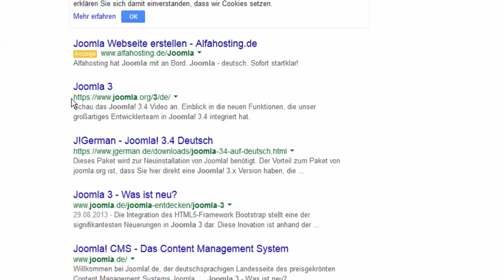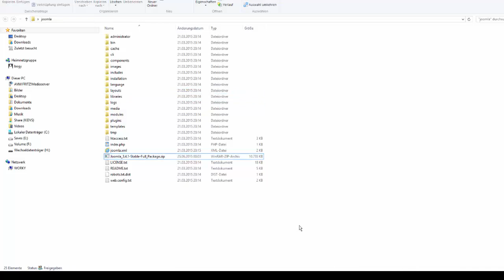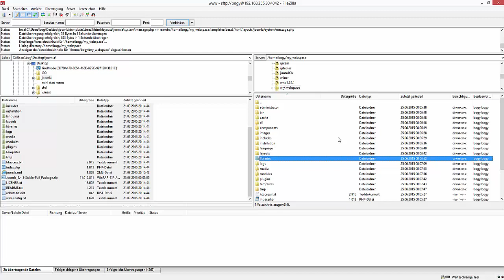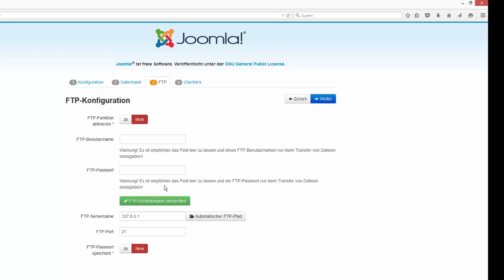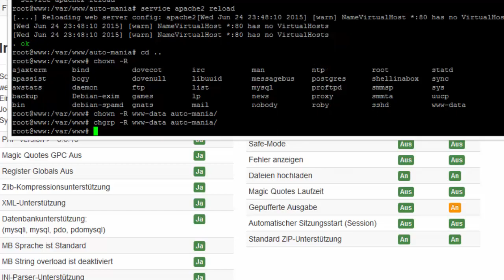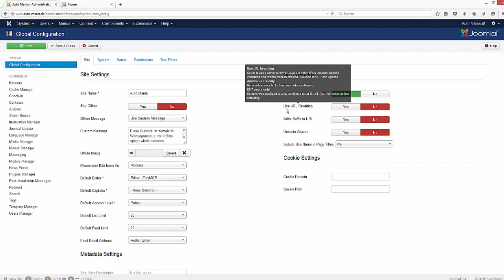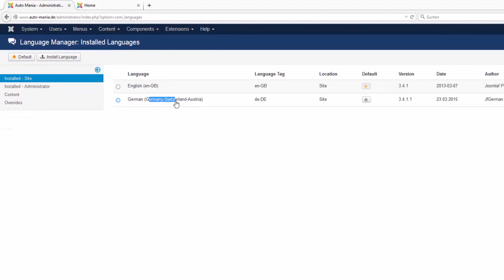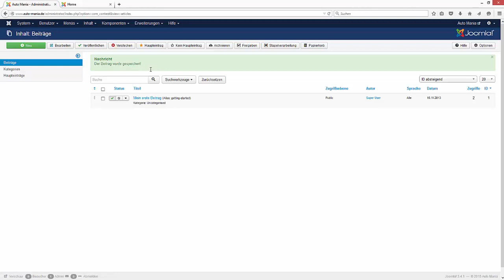Joomla 3.4 - Installation Anleitung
Joomla 3 4  - Installation Anleitung - Erste Schritte

1. Download-en
2. Entpacken
3. Hochladen
4. Installieren